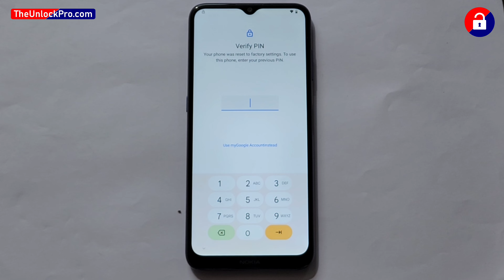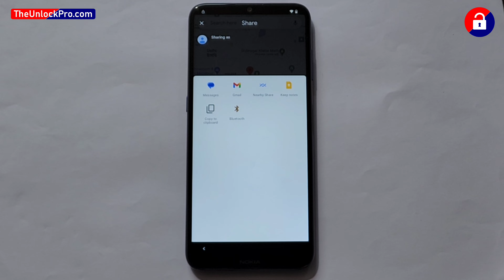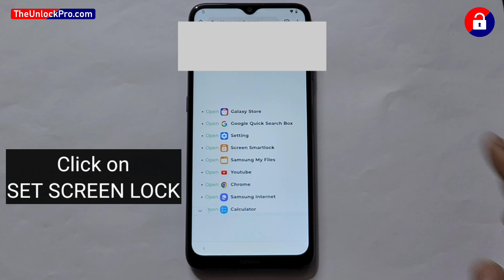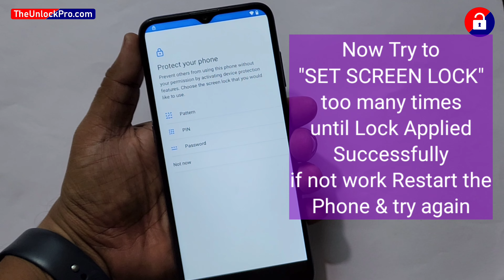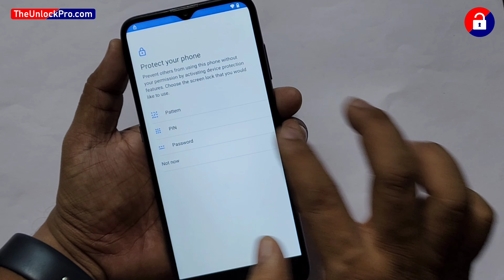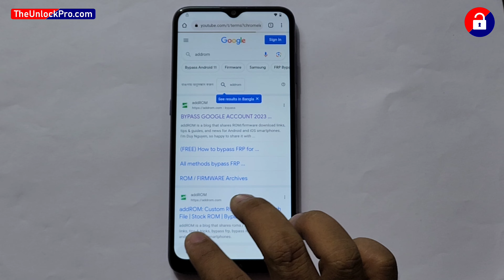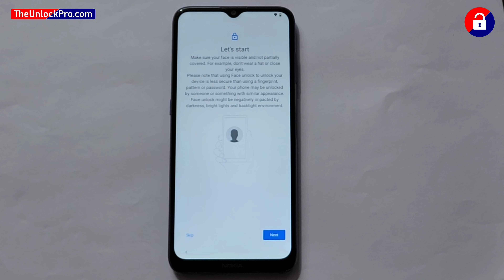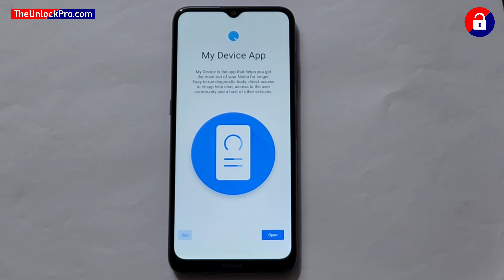All Nokia Gmail Account Remove | ANDROID 13 (Without pc)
how to unlock frp lock android 13 all Nokia 2024
all Nokia Android 13 frp lock remove,  without computer
all Nokia Android 13 gmail account bypass without pc
all Nokia Android 13 google account bypass no need pc